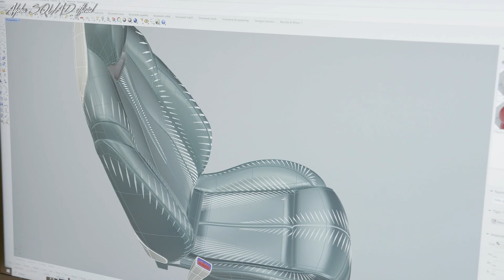2024 Maserati GranTurismo – Fuoriserie One Off Models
2024 Maserati GranTurismo – Fuoriserie One Off Models (Ouroboros, Luca, Prisma) / Maserati GranTurismo 2024

Global style icon and Maserati brand ambassador, David Beckham, joined renowned Japanese designer Hiroshi Fujiwara, Italian pianist and composer Dardust, and acclaimed Italian actress Matilda De Angelis to pay tribute to the new GranTurismo at a special event. The event celebrated the iconic Trident's design, which was first introduced in 1947 to enhance the long-distance sports car par excellence.

The GranTurismo One Off Prisma is a true work of art, showcasing exquisite craftsmanship and heritage. Equipped with the Nettuno V6 internal combustion engine, this stunning car features a chromatic partnership of 14 different colors, all painted by hand, and embellished with over 8,500 hand-appliedhand-varnished letters. These letters make up the names of various Maserati models, including two colors that look to the future and twelve shades from the most popular GranTurismo models of the past. This includes the characteristic Amaranto from the 1947 Maserati A6 1.500 and the Oro Longchamps that brightened the 1973 Maserati Khamsin.

The GranTurismo One Off Luce is a statement of innovation and sustainability. Featuring a full-electric Folgore engine, this car is an embodiment of Maserati's experimentation and constant research. The exterior is an original chromatic mirrored monolith, engraved with a dynamic laser-etched pattern and painted in an almost absent color that allows the car's contours to blend into its surroundings. The interior is equally impressive, made of ECONYL® - a regenerated nylon yarn - resulting in a unique aesthetic metamorphosis. The monochromatic blue interior is reminiscent of the sea from which the sustainable material was sourced. The seats' shapes are highlighted by gradient backing in contrast, while laser graphics create a strong and deep track of Maserati's soul, technical performance, and beauty.

These two one-of-a-kind GranTurismo models are a true testament to Maserati's commitment to excellence, innovation, and sustainability. With their exquisite design, advanced technology, and unparalleled performance, they represent the pinnacle of Italian craftsmanship and engineering.